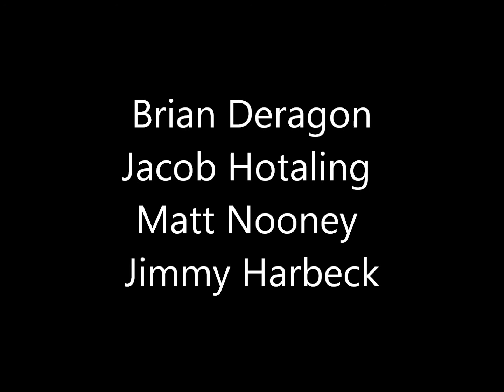Winter 2012 BMX Edit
Winter 2012/100,000 views BMX Edit. Finally got another edit together. Matt just got off a broken collar bone and Brian broke his again but we still got this together.
Riders: Brian Deragon, Jacob Hotaling, Matt Nooney, and Jimmy Harbeck
Song: Critical Acclaim - Avenged Sevenfold